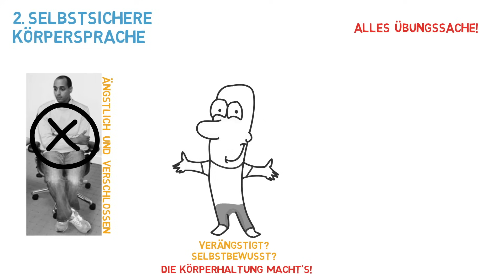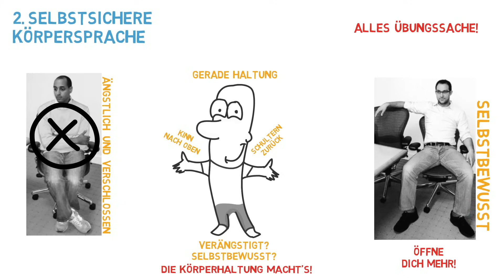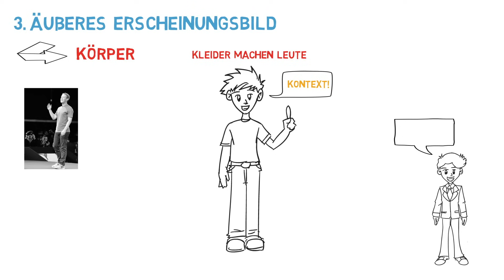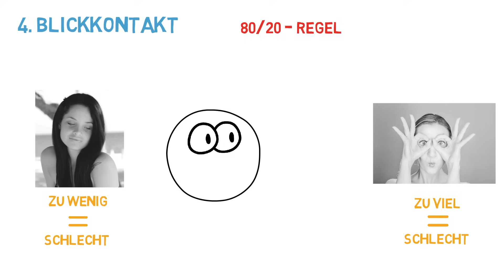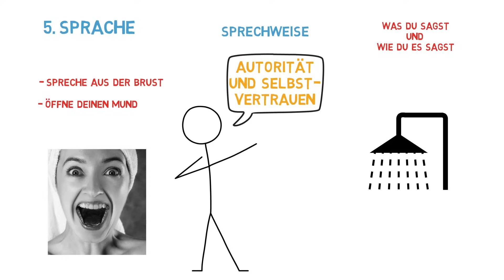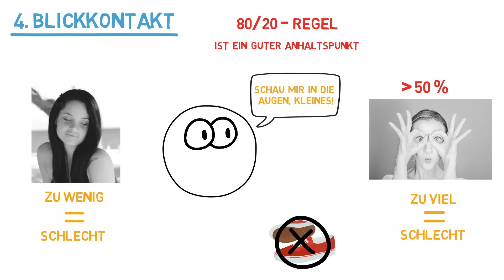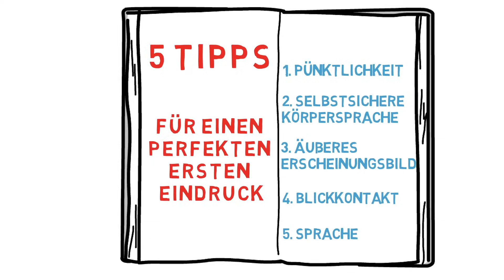5 Tipps für den perfekten ersten Eindruck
In diesem Video lernst du, wie du immer einen perfekten ersten Eindruck hinterlassen kannst.

Manchmal ist es garnicht so einfach, einen guten ersten Eindruck zu hinterlassen. Viele Menschen fällen in den ersten Sekunden ein Urteil über dich, ohne überhaupt mit dir gesprochen zu haben. Einfach nur auf der Grundlage deines Auftretens und deines Äußeren Erscheinungsbildes.
Wie kannst du also dafür sorgen, dass andere immer einen positiven Ersten Eindruck von dir haben?

In diesem Video erfährst du 5 Tipps dazu, wie du einen guten ersten Eindruck hinterlassen kannst.

1. Pünktlichkeit
2. Selbstsichere Körpersprache
3. Äußeres Erscheinungsbilder
4. Blickkontakt
5. Sprache

Dieses Video wurde durch den englischsprachigen YouTuber Practical Psychology inspiriert. Hier kannst du dir sein Video (auf englisch) ansehen